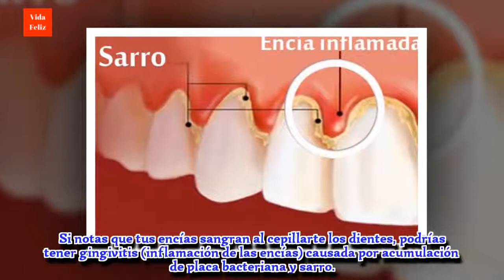¿Tus encías sangran al cepillarte los dientes?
La gingivitis es inflamación de las encías, causada por acumulación de placa bacteriana y sarro. Si tus encías sangran, podrías padecer esta enfermead.